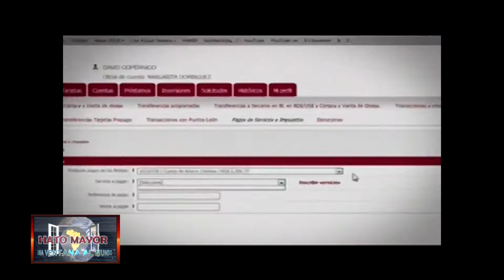HTVM ENTREVISTA OMAR RAMIREZ PART 3